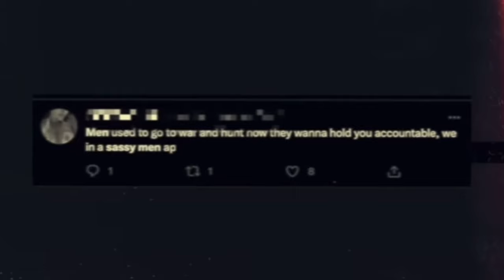How I Embrace My Femininity As A Masculine Black Man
I share my experience of my feminie side and navigating my emotions day to day.

Chapters:
0:00 - Clips
1:17 - Men Perspective
8:29- Black Masulinity

 (i respond within 1 day)

GEAR USED:🎥📸
Rode Wireless ME
Mini Tripod